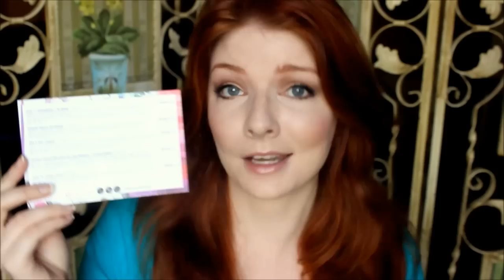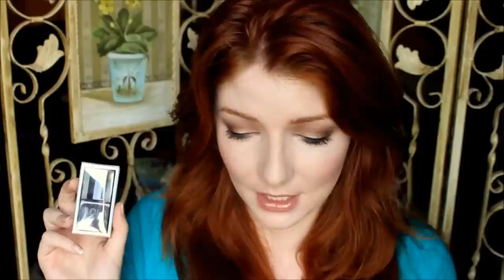September Boxycharm Unboxing!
SO I found the perfume while uploading...2 rooms away under a chair! It's actually a spray (not a roller-ball) and it smells like a sweet, vanilla, floral with a soft musk to it. I'm liking it so far with no headaches.

*This video updating through a color correction right now. If it looks a little blue to you, it will be fixed soon.

Boxycharm guarantees at least 4 full sized products in each box along with 2-3 delux samples @ $21 a month.

Boxycharm's description: BOXYCHARM is a $21 beauty box subscription that surprises you each month with FULL SIZE beauty products from popular & chic brands!

What was in my box:
Hello by Harvey Prince Spray Perfume @ $29
Tarte Lipsurgence Lip Gloss @ $19 retail
NCLA Nail Lacquer @ $16 retail
Coastal Scents Go Palette in "Cairo" @12.95 Retail
Tarina Tarantino Fleur de Lash Mascara @ $19 retail

Total retail value of the box: $95.95
If you have not checked out my first hair tutorial (which includes a giveaway with an awesome QT Performance curling wand) ya might wanna check it out! :

If you do online shipping AT ALL (Sephora, ELF, Macy's ect) be sure to sign up for Ebates first (it's free) and you'll make cash back on all of your purchases.

To shop discount designer clothes & beauty products ( The Balm, Stila, Urban Decay ect) :

Follow me if ya wanna!:
Instagram "BethanyFae"

*This Boxycharm box was sent to me for review. I'm not being paid to make this video. As always my opinions are 100% honest. If I'm not so excited about something. I'll tell ya!